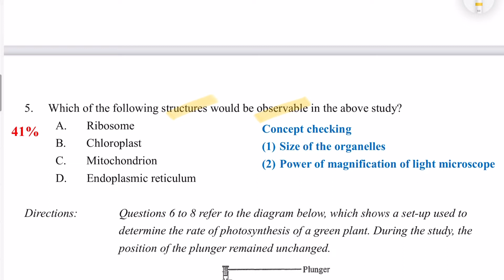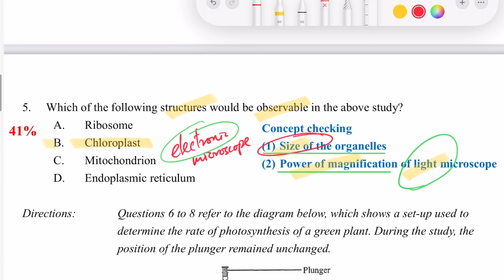DSE Bio │ HKDSE 2014 MC Q5 │ observation of organelles 觀察細胞器 │ Faith Education {雙語Bilingual}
梁公語錄

0:00 廣東話
0:57 English